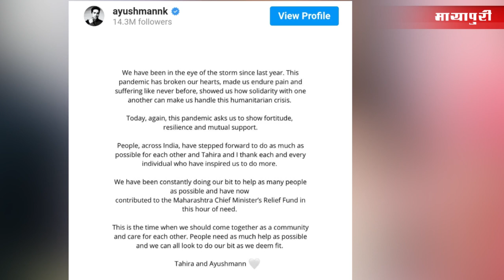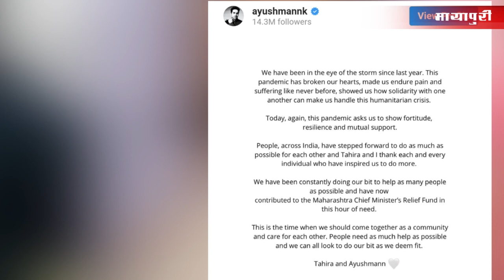Ayushmann Khurrana, Wife Tahira Kashyap Donate To Maha CM’s Relief Fund To Fight COVID-19